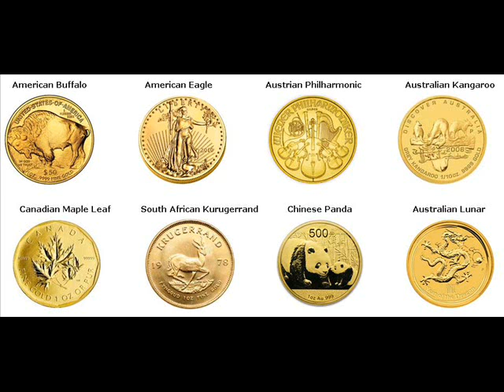Gold Coins For Sale Suzhou (Anhui), China